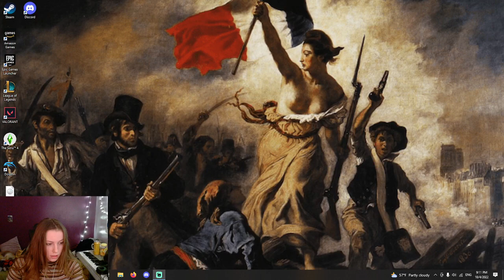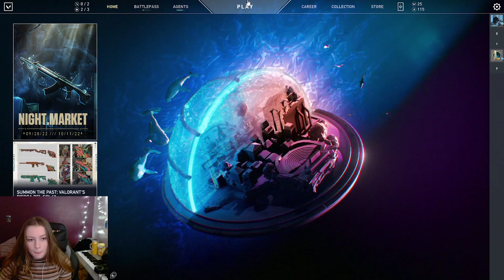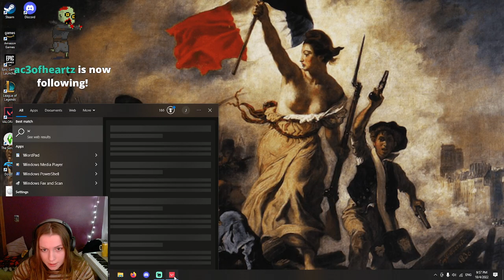Quick Valorant Session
My name is Pap (she/her) Its time to run up a quick Val session. I am playing two rounds of spike rush as Pheonix and then unraded as Sage!

Socials...